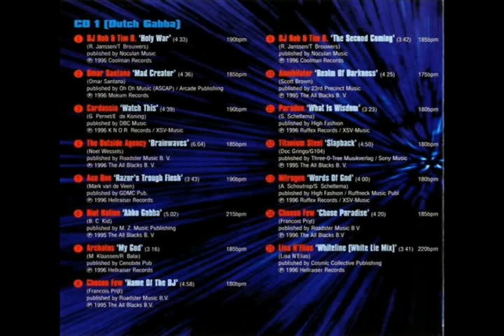Chosen Few - Chose Paradise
14th track on Terrordrome 9 - Return to Planet Hardcore, cd1 - dutch gabba, released 1997

ps.: if you dont like hardcore, gabba or anything like that, dont watch it! offensive comments will be deleted ASAP